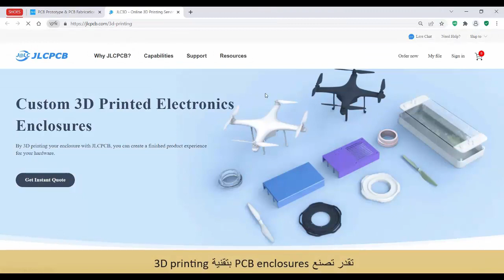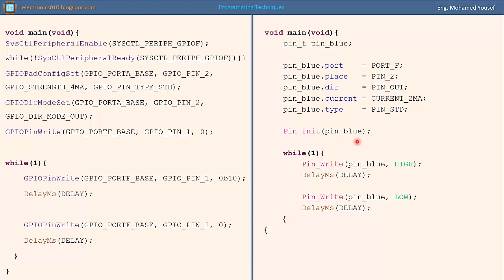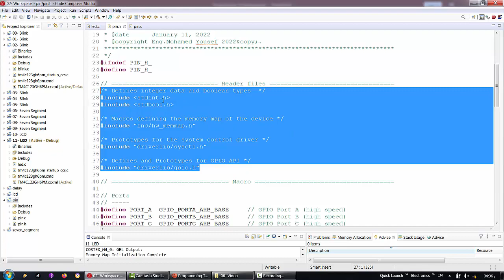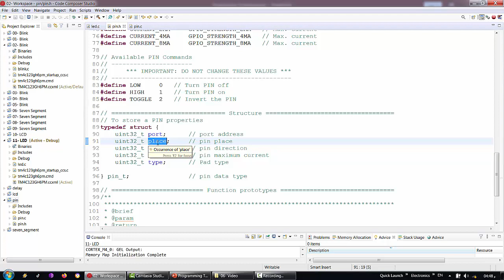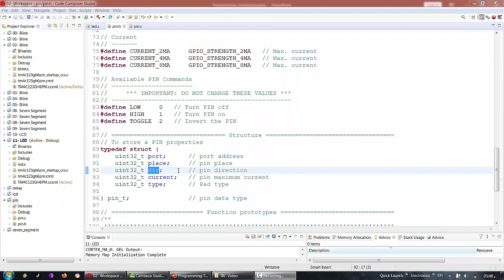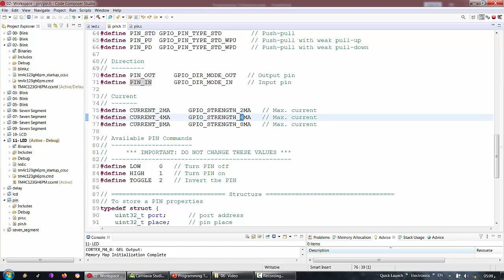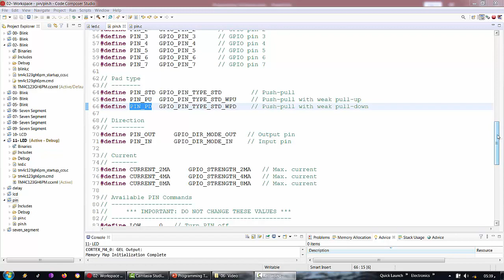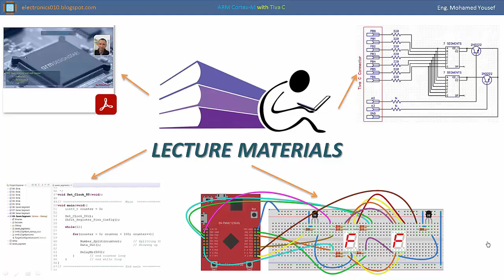38- ARM 32 | Programming Techniques #1/2 | محمد يوسف